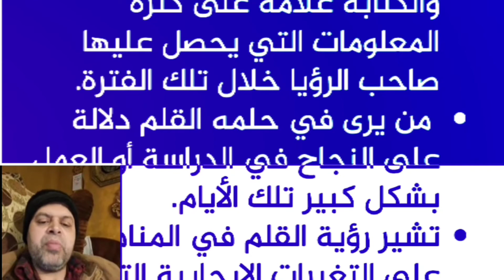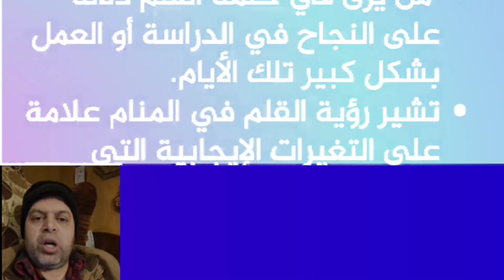تفسير حلم ضياع القلم في المنام | محمود منصور